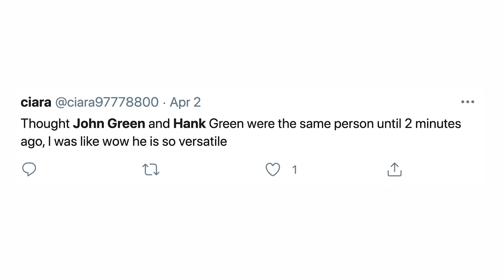Are We The Same Person?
I mean, at this point, it's worth asking. I feel like the more my identity is tied to small groups of people I know well, the happier I am. Having my identity tied to large groups I don't know well (like, "YouTubers") was bad. Having it be entirely based on "me" was also bad...but maybe there's a middle path.